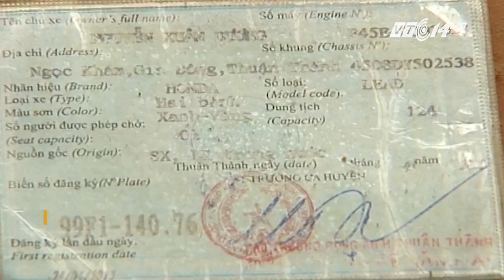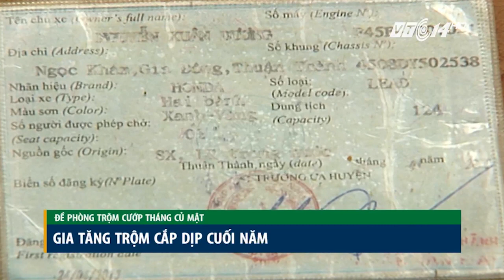Rơi nước mắt vì mất xe ngày giáp Tết | VTC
VTC | Trong những ngày giáp Tết tình trạng trộm cắp diễn ra khá phổ biến